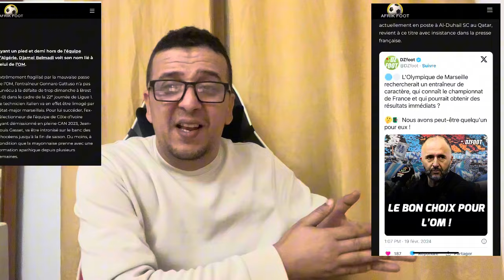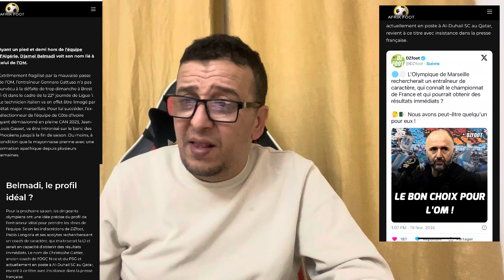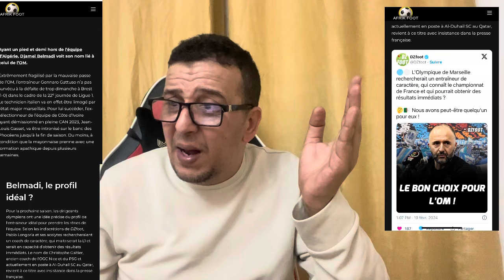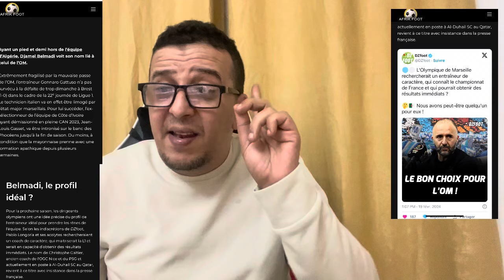بلماضي مطلوب بشدة من نادي فرنسي وتنتضر الفصل في قضيته مع الاتحاد الجزائري بشغف